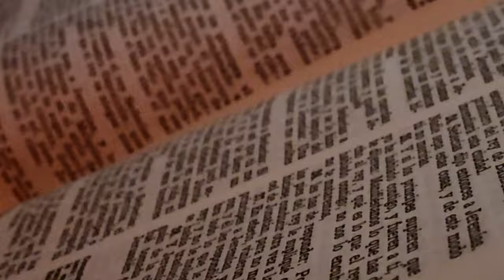Todos vamos a morir - Simón Moreno Music ( VIDEO CONCEPTUAL )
Nos encontramos con un video sencillo en su producción, Grabado con nuestros celulares, realizado con cariño, creatividad y con lo que teníamos a la mano en compañía de Juan David Álvarez y Alexa Aragonés.

Video CONCEPTUAL es decir no oficial y una idea de video clip que traemos con cariño para ustedes.